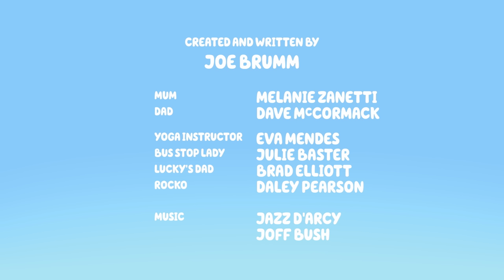Bluey Full Episode | Born Yesterday | S3 E5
Dad pretends he was born yesterday. Bluey and Bingo have to guide him through his second day on Earth, especially when he discovers food is delicious and steals Lucky's Dad's pie."

Bluey is an inexhaustible six-year-old Blue Heeler puppy who loves to play and turns everyday family life into playful adventures! With her boundless imagination, she and little sister, Bingo, throw themselves into exploring their world. While Mum and Dad might think they're in charge, the girls are definitely calling the shots when it comes to playtime - and pretty much everything else!